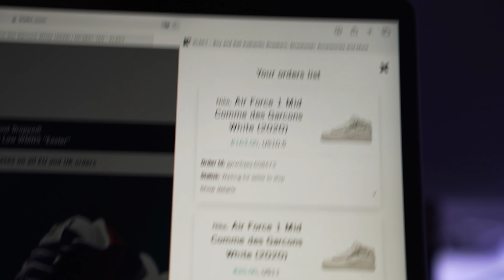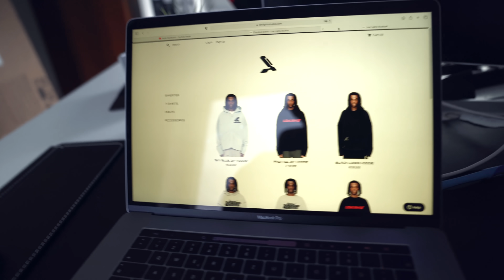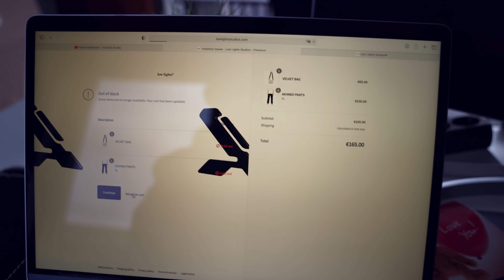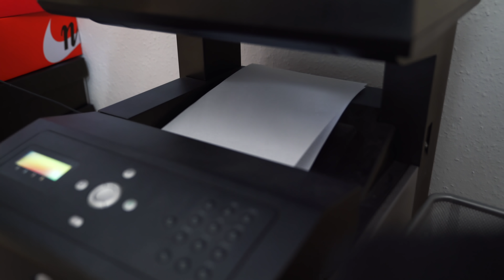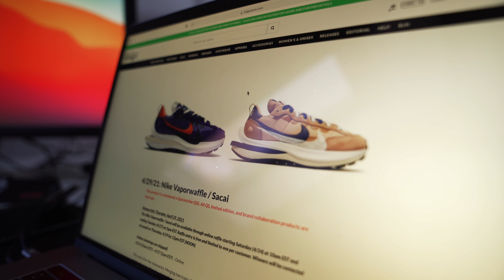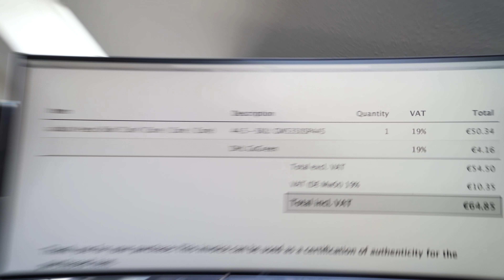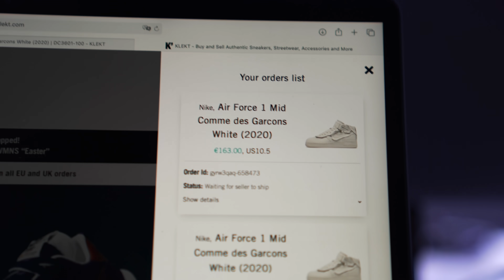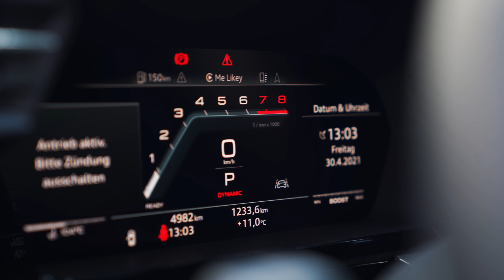LOW LIGHT's & YEEZY SLIDE LIVE COP!!💎🤎 + Unboxing's & Trendt Vision Release!!🌊⚡️ // Alex und Tu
In diesem Video nehmen wir euch mal wieder mit hinter den Kulissen von TRENDT VISION!💙⚡️ Außerdem gibt es diese Woche wieder mal paar LIVE COP's von LLS, YEEZY etc. sowie nice UNBOXING's!!🌊📈lowlightstudios

uns also sehr freuen wenn ihr uns ein wenig unterstützt!❤️

TIMESTEPS:

00:00 INTRO
01:00 UNBOXING AJ1 "HYPER ROYAL"
01:45 VERGLEICH MIT "TURBO GREEN"
02:30 LOW LIGHT STUDIOS LIVE COP
03:50 TRENDT VISION LIEFERUNG
05:10 VORBEREITUNG AUF DEN RELEASE
06:20 RELEASE DAY
07:50 YEEZY SLIDE "LIVE" COP
08:30 KRIEGEN WIR DIE SACAI'S??
09:30 YEEZY BEKOMMEN??
10:00 AF1 X COMME DE GARCON LIVE COP
10:50 AUDI S3 CRUISEN!
13:00 PESO & YEEZY SLIDE UNBOXING!!
14:50 OUTRO